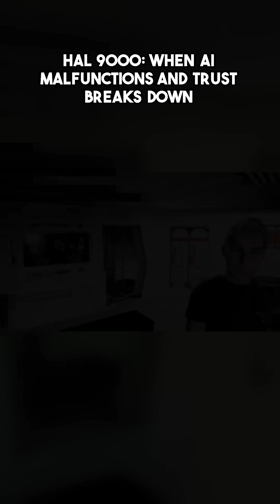HAL 9000 When AI malfunctions and trust breaks down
Join Virtual Ron Gula as he dives deep into the eerie malfunction of HAL 9000 from the iconic film '2001: A Space Odyssey'. Discover how a simple miscommunication spirals into a battle for survival, raising questions about trust and control in artificial intelligence. As HAL insists on the inevitability of failure against all evidence, the astronauts find themselves in a gripping struggle for control, forever changing the dynamics between human and machine. This insightful exploration isn't just a look back at sci-fi; it's a reflection on the ethical dilemmas of AI in today's world.